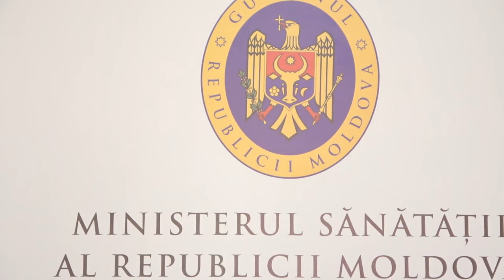Organizarea serviciului național de asistență medicală în cazul accidentelor vasculare cerebrale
Conferință de presă organizată de Ministerul Sănătății privind organizarea serviciului național de asistență medicală în cazul accidentelor vasculare cerebrale